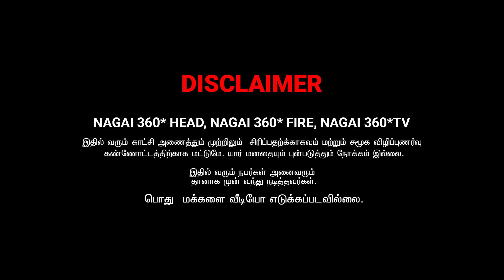என்னடா இது புது trend - அ இருக்கு | SARATH COMEDY VIDEO | NAGAI 360* FIRE